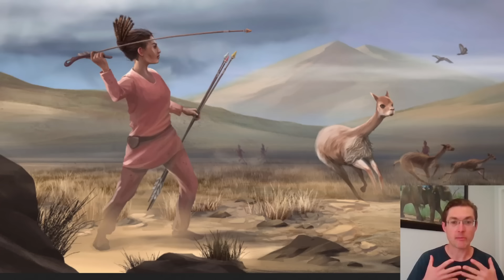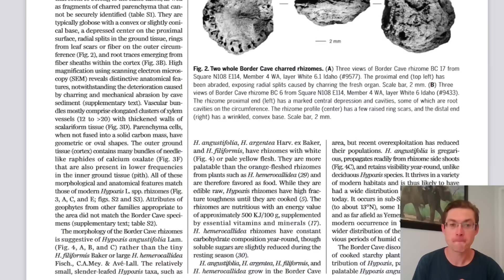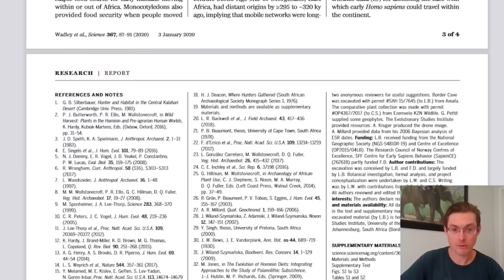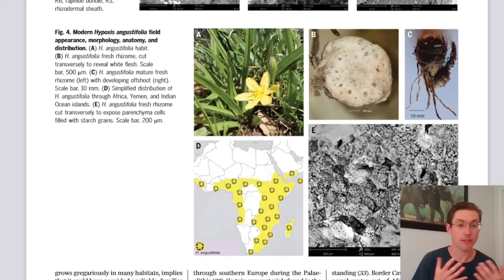Oui, les femmes chassaient durant la préhistoire !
Petit complément à la vidéo de Nota Bene sur le sujet des femmes chasseuses au Paléolithique qui rappelle 1) que le débat n'est pas sur la chasse en général, mais bien la chasse au gros gibier en particulier, et 2) qu'il est important, dans le contexte de l'évolution humaine, de ne pas plus glorifier la chasse que la cueillette.